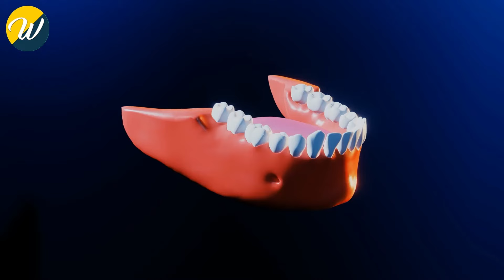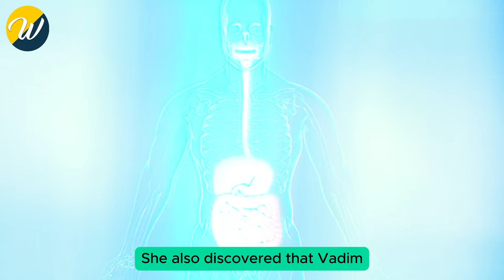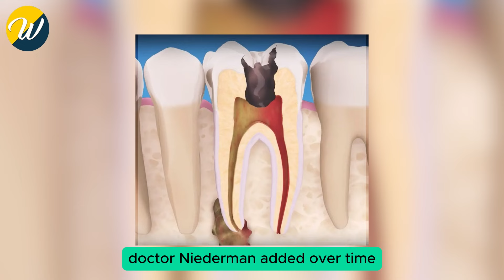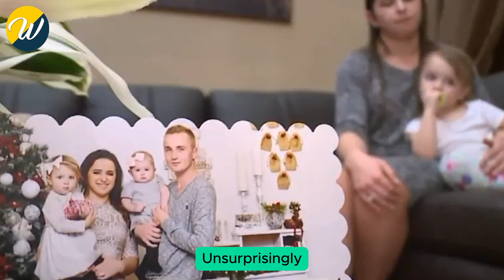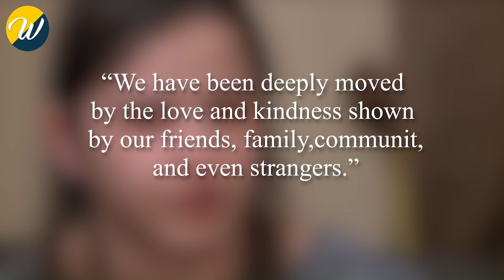Father Ignores Pain In One Tooth. Days Later He Passes Away And Dentists Figure Out Why...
Father Ignores Pain In One Tooth. Days Later He Passes Away And Dentists Figure Out Why...Vadim, a resident of Antelope, California, spent his formative years in the Golden State after his family immigrated from Ukraine. As a teenager, he met Natalia, who was also originally from Ukraine. The two fell in love and eventually married in 2012. After their wedding, they became proud parents to two young daughters, Maya and Vanessa. To support his family, Vadim worked as a truck driver, while Natalia stayed home to care for their children.
Vadim was laid to rest in a Sacramento cemetery on the morning of February 4, 2017. The night before, a memorial service was held at the Slavic Trinity Church, where many gathered to honor and remember him.